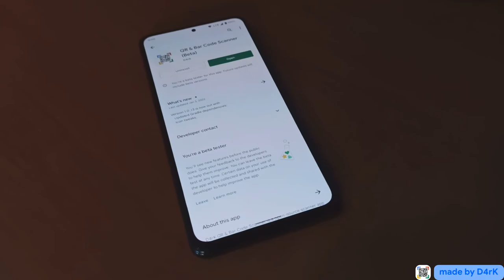QR & Bar Code Scanner App - Trailer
Today is an exciting day as we unveil the trailer for the QR & Bar Code Scanner Plus app! This app is designed to streamline the process of scanning QR codes and barcodes. It’s not just an app, it’s a tool that makes scanning and generating QR codes and barcodes easy and efficient. We invite you to watch the trailer, try out the app, and share your feedback!